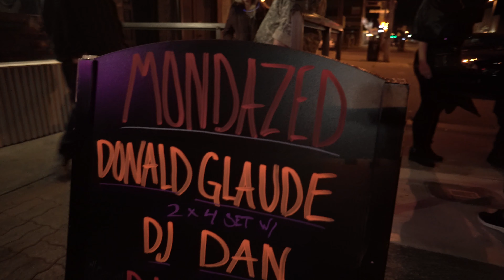MONDAZED 10/30/2017 - HALLOWEEN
DJ DAN | DONALD GLAUDE | DJ dAb |

NOTE: If any segments of the recording happen to go mute, it is due to copyrights imposed by youtube. The audio will reconvene as soon as the copyright-protected song is over.